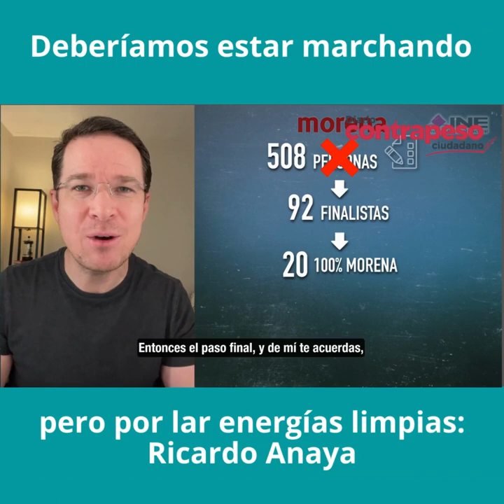Deberíamos estar marchando por energías limpias: Ricardo Anaya